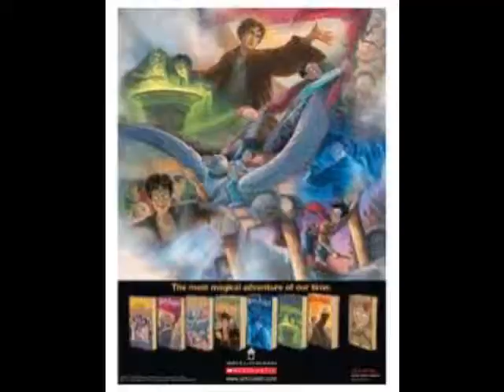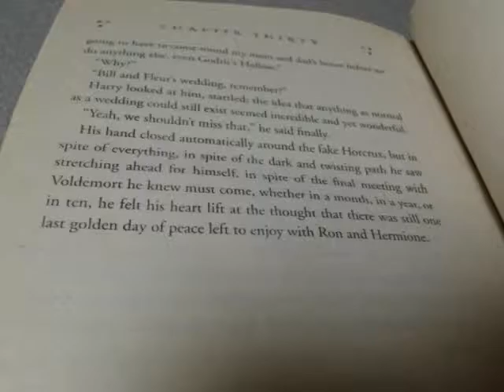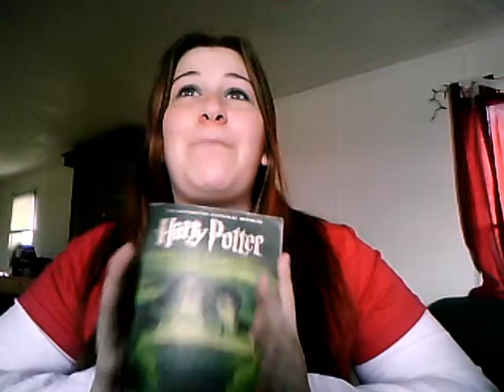Harry Potter 30 Day Photo Challenge Part 2!!!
Here's part two! *Warning* Do not watch this one either if you haven't read the series!